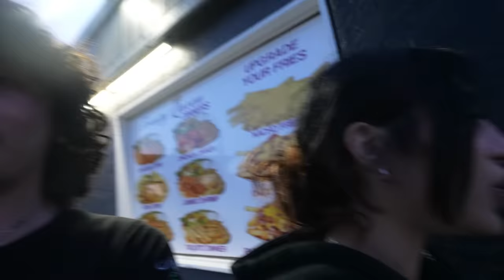OUR 1 YEAR ANNIVERSARY...